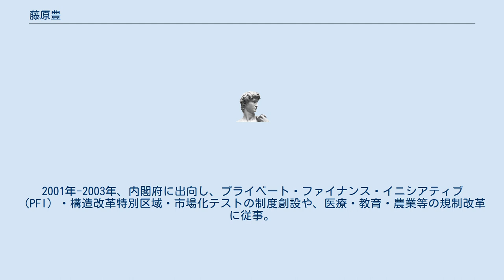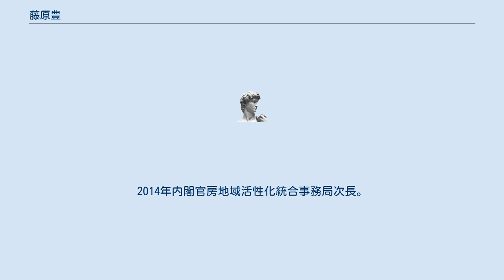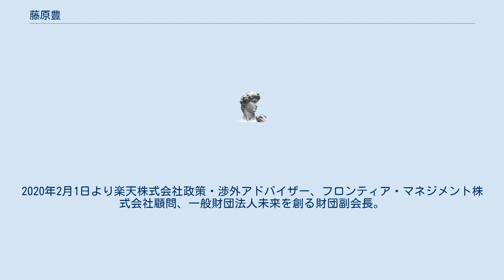藤原豊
藤原 豊（ふじわら ゆたか、1963年7月19日 - ）は、日本の経産官僚。
筑波大学附属中学校・高等学校卒業。
1987年、東京大学経済学部卒業、通商産業省入省。
1994年外務省在マレーシア日本大使館一等書記官。
2001年-2003年、内閣府に出向し、プライベート・ファイナンス・イニシアティブ（PFI）・構造改革特別区域・市場化テストの制度創設や、医療・教育・農業等の規制改革に従事。
2004年経済産業省商務情報政策局政策企画官。
2006年-2009年、経済産業省産業技術環境局環境経済室長・環境政策参事官として、京都議定書目標達成計画による自主行動計画や国内クレジット制度（国内排出削減量認証制度）の創設・実施等を担当。
2011年7月15日、産業技術環境局技術振興課長に就任、研究開発税制抜本拡充等を実現。
2013年4月、内閣府に出向、内閣官房地域活性化統合事務局総括参事官のち内閣府地方創生推進室次長に就任し、国家戦略特別区域制度企画立案・運営に従事。
2014年内閣官房地域活性化統合事務局次長。
2016年内閣府地方創生推進事務局審議官。
2017年7月5日より経済産業省大臣官房審議官（貿易経済協力局インフラシステム輸出担当）。
2019年7月5日、退官。
2020年2月1日より楽天株式会社政策・渉外アドバイザー、フロンティア・マネジメント株式会社顧問、一般財団法人未来を創る財団副会長。
2021年株式会社SRAホールディングス取締役。